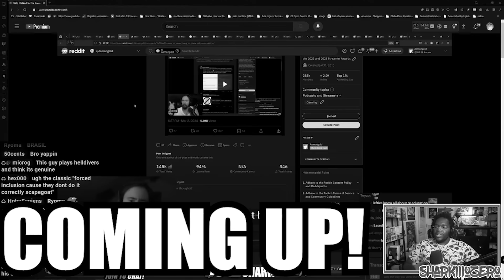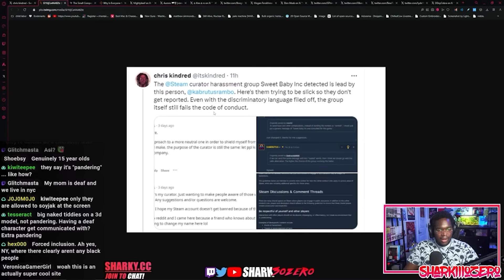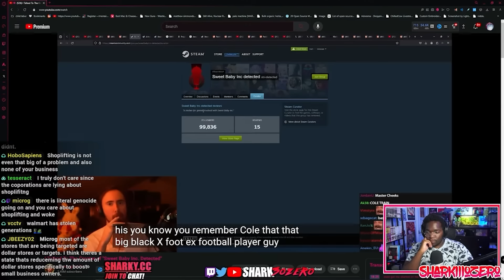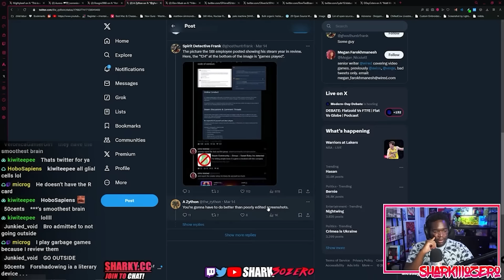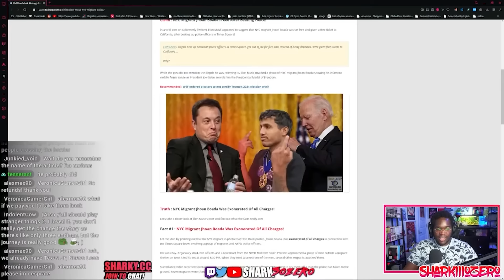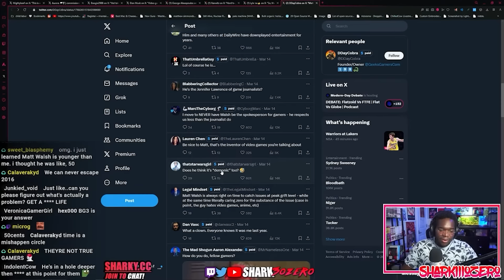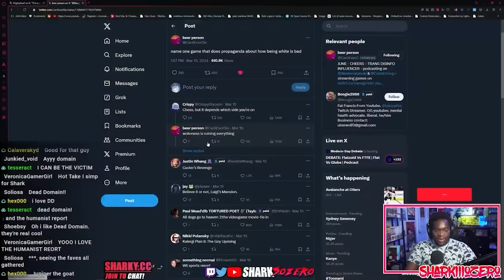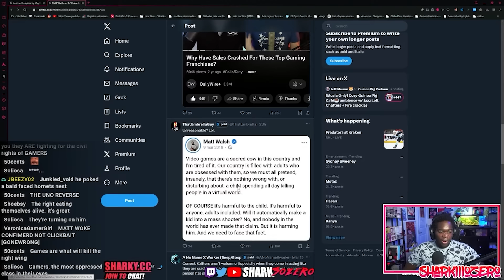Anti-Woke Gamers Turn On Conservative Grifters In "GamerGate 2"